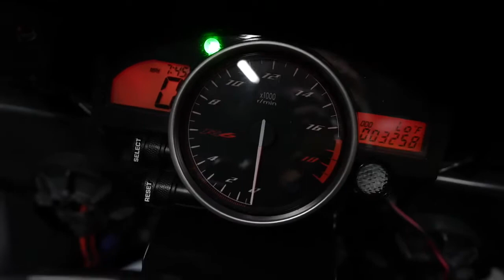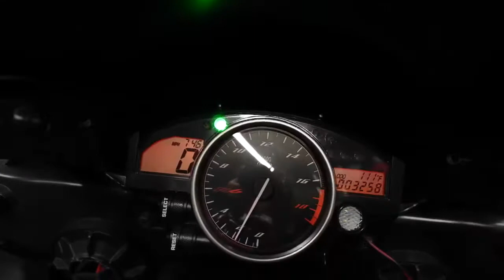Maali Motorsports / 2013 Yamaha YZF-R6 / Two Brothers Exhaust / Walk Around Clip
THE RACER'S CHOICE
From winning the Daytona 200 to conquering the urban maze, the YZF-R6 turns heads as effortlessly as it does corner. Light, powerful and bristling with nearly every cutting-edge innovation, it features a taunt, tunable chassis that lets it maneuver from upright to full lean instantly - and carve tight, perfect lines. If you're for the ultimate 600, look no further.

Upgrades - Two Brothers Exhaust w/ M4 Midpipe | GPR Stabilizer | MZS Levers | Tinted Windscreen | HID Headlights | Tail Tidy Kit | Tank Pads

VIN - JYARJ16Y9DA006737
Stock Number - 06737
Miles - 3,258